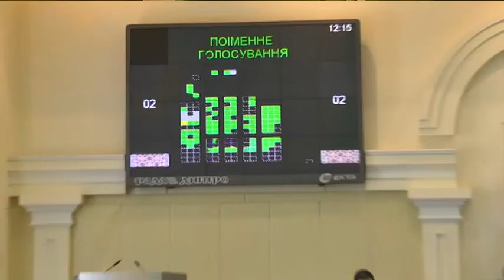Святослава Олійника обрали новим головою Дніпропетровської обласної ради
Кандидатів на цю посаду було небагато. Настільки небагато, що аж один - перший заступник Гліба Пригунова - Святослав Олійник. Голосували таємно - бюлетені, кабінки, скриньки. Першим заступником нового голови став депутат від опоблоку - Анатолій Адамський.